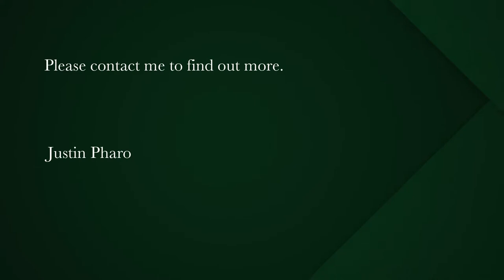4 bedroom house for sale in Paternoster | Pam Golding Properties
Unsurpassable West Coast Magnificence.
An Exclusive Sole Mandate presented by Pam Golding Properties.

Groot Paternoster Private Nature Reserve is located 7 km outside Paternoster and holds some of the most exclusive real estate the Cape West Coast has to offer with only ten built properties.

This property has one of the best positions in the Reserve, as it presents a sheltered location but still providing complete panoramic views of the Atlantic Ocean that will take your breath away.

Solar powered.